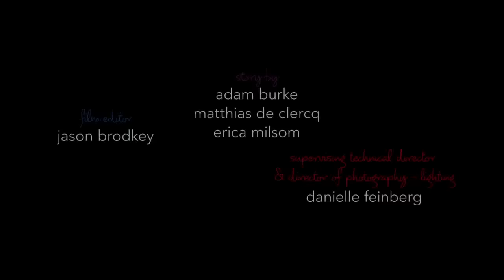Fitas, curta metragem do TEA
"Loop" mostra de forma delicada o universo de quem vive dentro do espectro. A produção estará disponível no serviço de streaming Disney